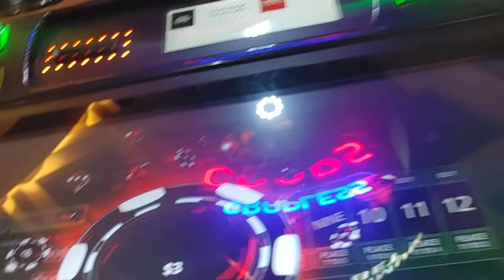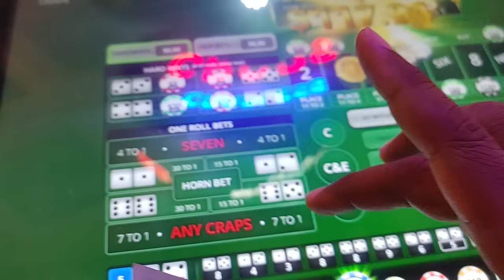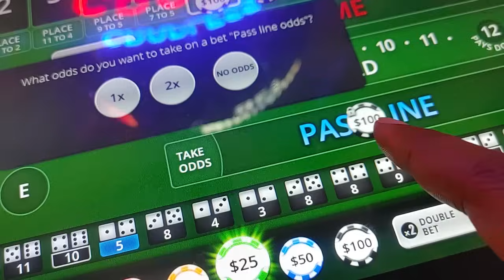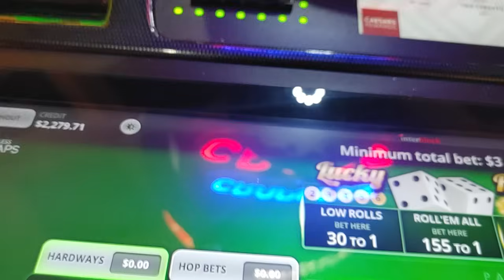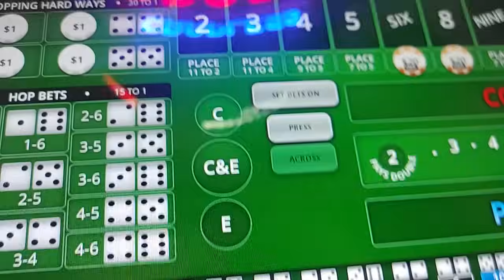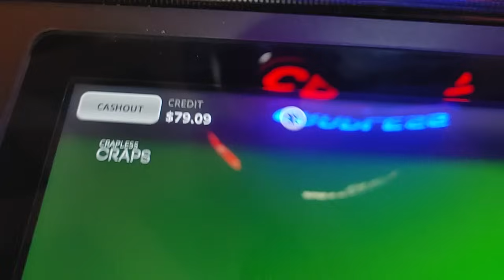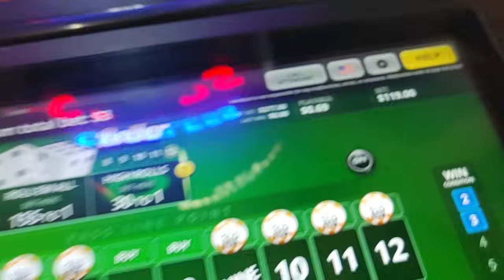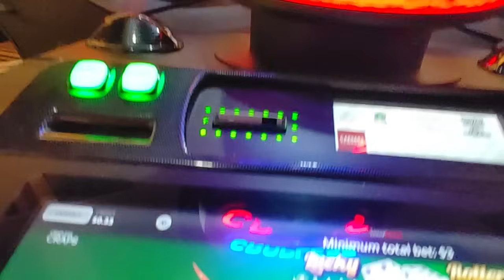$200 TO $6000 6-27 MASSIVE WIN ON 1ST TRY HORSESHOE INDIANAPOLIS CASINO. RIGHT BACK AIN'T CHEATING!